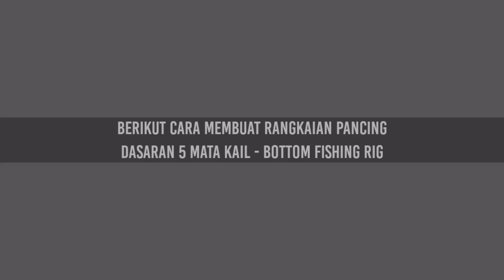cara membuat rangkaian pancing dasaran 5 mata kail umpan cacing - timah bawah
cara membuat rangkaian pancing dasaran 5 mata kail umpat cacing timah bawah